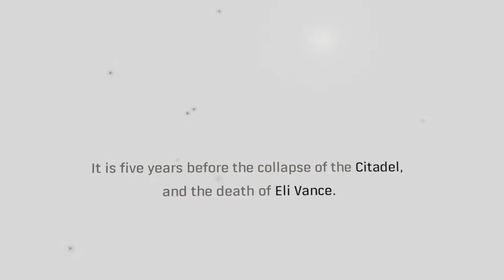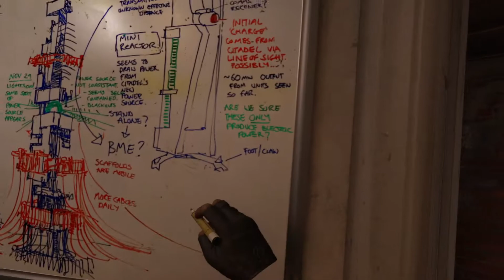Half-life Alyx - Intro (no commentary)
COMPUTER:
CPU: RYZEN 9 5900X
MOTHERBOARD: ASUS X570P
GPU: EVGA 3080 XC3
RAM: 64 GIGS G-SKILL TRIDENT Z RGB
VR: VALVE INDEX